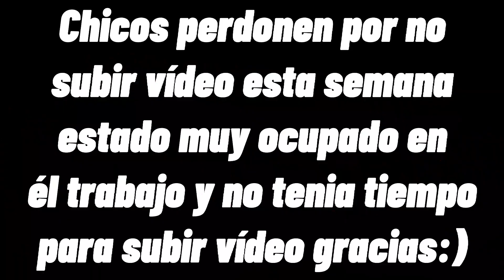LAS MEJORES COMBINACIONES DE ROPA DE TODO FREE FIRE TE VERAS FACHERITO👽💥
LAS MEJORES COMBINACIONES DE ROPA💥👽

100

500

1000

5000

10000🥺🙏

MUSICA UTILIZADA🎶🎶

Neffex Graveyard